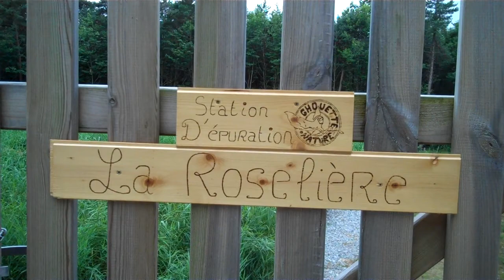la roselère des Roches de Scoeux